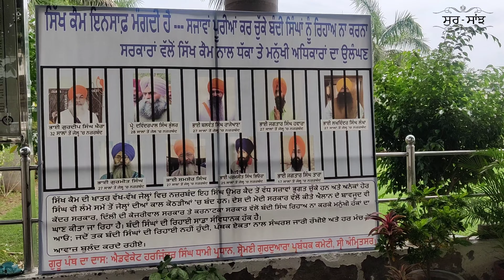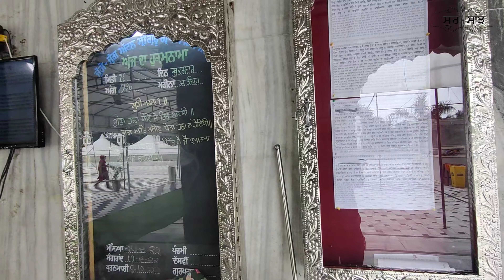My Vlog / Gurdwara Shri Panjokhra sahib Ambala / ਗੁਰਦੁਆਰਾ ਸ੍ਰੀ ਪੰਜੋਖਰਾ ਸਾਹਿਬ ਅੰਬਾਲਾ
My Vlog /
Gurdwara Shri Panjokhra sahib Ambala / ਗੁਰਦੁਆਰਾ ਸ੍ਰੀ ਪੰਜੋਖਰਾ ਸਾਹਿਬ ਅੰਬਾਲਾ

my vlog gurduara sri panjokhra sahib

shri harkrishan dhiyaye jis dhithe sab dukh jaye

bala pritam

athven patsah

shri guru harkrishan ji

sikh ithas

sikh history

ambala gurduare

dharmik yatra